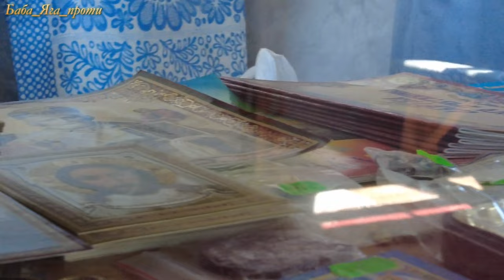ЗУСТРІВ СВЯЩЕННИКА ПЦУ ЦЕ ХОРОША ПРИКМЕТА? ВСЕ про забобони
Розвінчуємо забобони — відповідає священник ПЦУ ВСЕВОЛОД БІГУН
00:00 ІНТРО
01:05 Чорна кішка перебігла дорогу весіллю
01:42 Що має бути на могилі — хрест чи пам'ятник?
02:17 Чи можна розвінчатися?
04:37 Вбивство на війні  гріх?
06:26 Чи обов'язково дівчині покривати голову в церкві?
07:55 ЛГБТ — ГРІХ?
08:33 Чи можна переходити дорогу похоронній процесії?
09:21 Прибирати святкового дня, це гріх?
10:39 Яка функція кадила?
11:34 Кидати землю в могилу обов'язково, для чого?
12:51 Чи можна брати щось із кладовища, цукерки наприклад?
13:51 Віруюча людина зобов'язана носити хрестик?
14:11 Чи можна святкувати день народження 40 років?
14:30 Для чого віночки на ствобах після ДТП?
15:19 Коли хрестити дитину?
16:00 Чи можна перепечатувати могилу?
18:08 Одружуватися в третій раз можна?
18:55 Чи можна жити тільки в цивільному шлюбі?
19:49 Чи можна молитися нехрещеному?
20:18 Сквернослов'я у ФБ, це гріх?